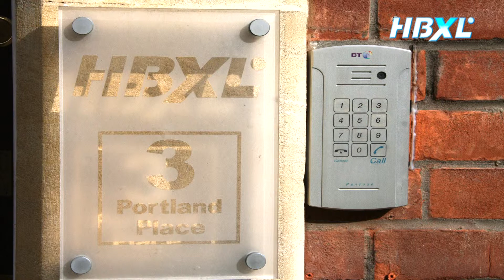Interview with HBXL Developer Jim Pizzey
Jim Pizzey, Technical Director at HBXL, talks about software development at HBXL, the history of the company and the importance of a great support team behind the software.